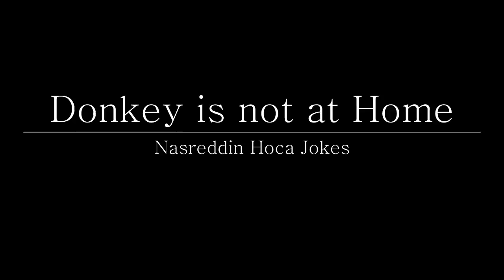Nasreddin Hoca - Donkey is not at Home (English) / Nasreddin Hoca - Eşek Evde Yok (ingilizce)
One day Nasreddin Hoca's neighbour knocked at his door
-Oh! Hello my friend welcome...
-Hello Hoca, I have some task on my farm today. May I borrow your donkey?
But Nasreddin Hoca was not eager to give the donkey
- Well, I wish I could give it to you, but it is not at home now
But just then
Just  after hearing the donkey's voice Hoca's neighbour said:
- It is unacceptable! you are saying the donkey is not at home but I could hear its voice
Hoca got angry
Come on man!... Whom do you believe? Do you belive me or do you believe donkey?